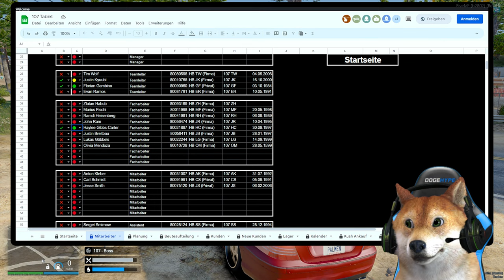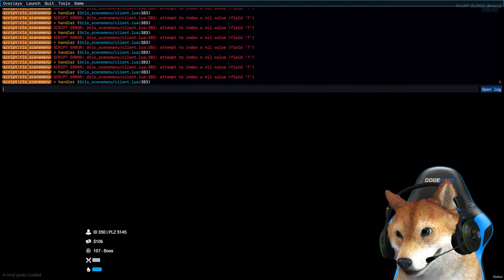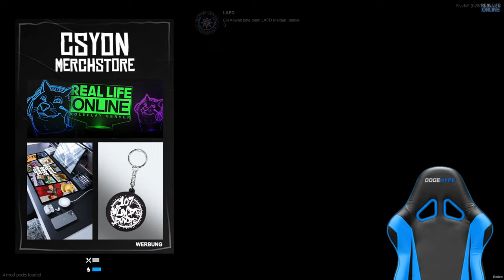107 BOSS IM BENZ! | GTA 5 RP Real Life Online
107 Boss ist im Benz unterwegs auf dem GTA 5 RP Real Life Online Server.